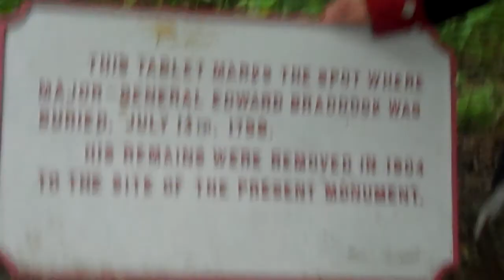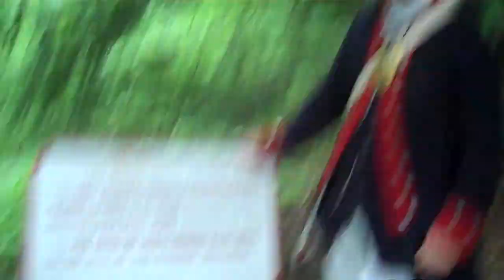The Death of General Edward Braddock (The Great American History Blog - Time Travel 21)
General Braddock
In 1755 war raged across the American frontier. The English colonies were locked in a death grip with the French and their Indian allies. In February, 1755, the English General Edward Braddock landed at the port of Alexandria, Virginia, with 1,000 British regulars. An additional seven hundred Virginia militia, in which George Washington served, joined the regulars. Braddock's mission was to march on the French Fort Duquesne (Pittsburgh) and destroy the main French army. Braddock, trained in the parade ground tactics of Europe, anticipated a quick and glorious little campaign. He regarded the militia's fear of the Indians as highly exaggerated.